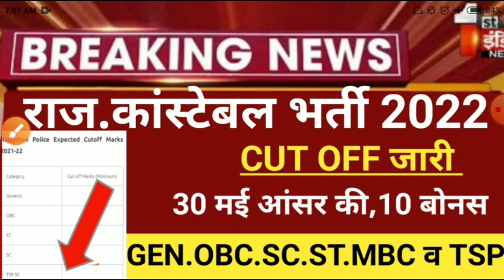Rajsthan police answer key 2022/police constable CUT OFF 2022/rajsthan police exam latest news 2022